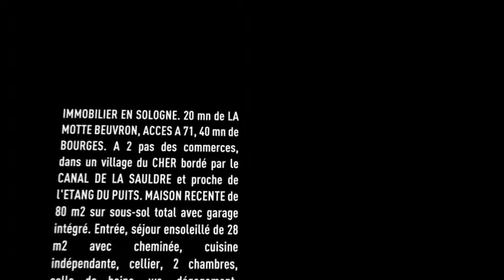10 mn d'AUBIGNY